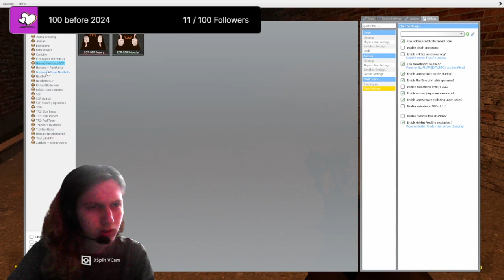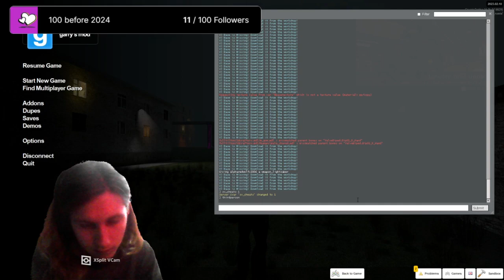Garry's Mod stream pt.1